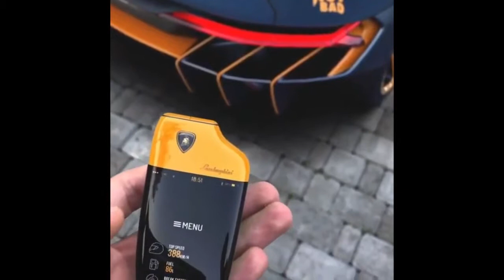Amazing concept keys for supercars | Must see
Concept keys for hypercars.
Touchpad keys.